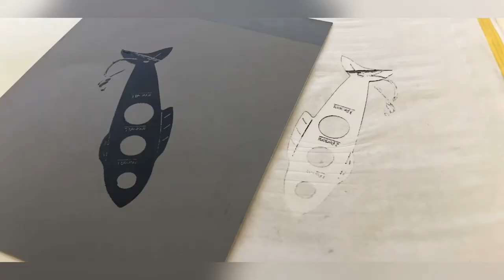Printmaking the Movie"Waterless Lithograph"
モチーフ発見〜写真製版〜刷り、までの流れを紹介します